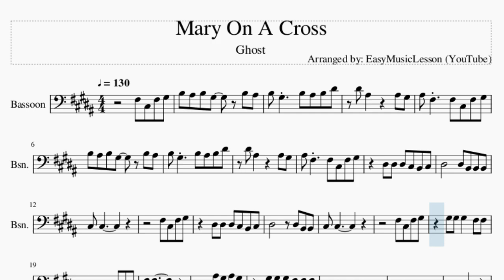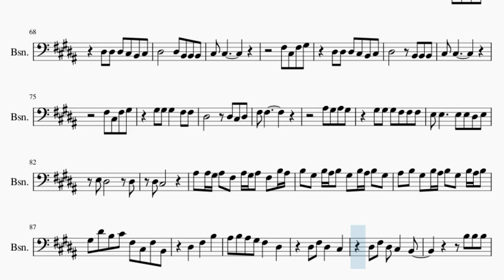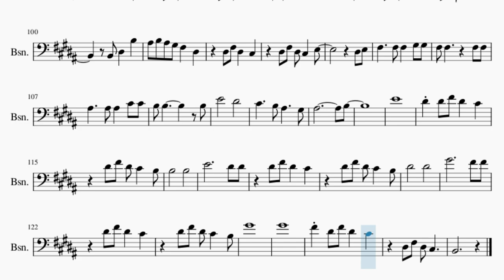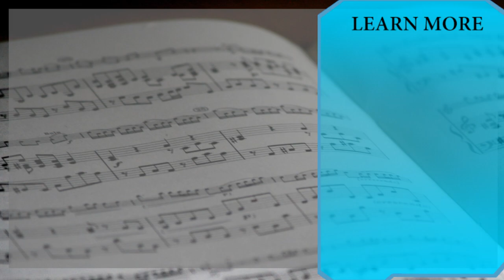Bassoon Sheet Music: How to play Mary On A Cross by Ghost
Comment and let us know how the videos have helped you. It keeps us going! :)Here is a sheet music/tab video on the song Mary On A Cross by Ghost on the bassoon. A bassoon sheet music arrangement which is transposed to notes that are easily played by bassoon, for the song Mary On A Cross by Ghost.

EasyMusicLesson2 teaches you to play the your favorite instrument, through well-arranged sheet music so that you too can learn how to play Mary On A Cross by Ghost on the bassoon as fast as you can. A bassoon sheet music with backing tracks to help your play the song better.

Chords of Bassoon arrangement:
E Maj   G# Min   G# Min 7   F# Maj   F# Maj   G# Min 7   G# Min 7
F# Maj   F# Maj   G# Min 7   G# Min 7   F# Maj   F# Maj   G# Min 7
G# Min 7   F# Maj   F# Maj   G# Min 7   G# Min 7   F# Maj   F# Maj
C# Min   C# Min 7   E Maj   E Maj 7   G# Min   F#/G#   F#/G#
G# Min   G# Min 7   F# Maj   F# Maj   G# Min 7   G# Min 7   F# Maj
F# Maj   G# Min 7   G# Min 7   F# Maj   F# Maj   C# Min   C# Min 7
E Maj   E Maj 7   G# Min   F#/G#   F#/G#   E Maj   F# Dom 7
B/C#   G# Min   D# Min   F# Maj   B Maj   G# Min   D# Min   F# Maj
E Maj   B Maj   F# Maj   G# Min   F# Maj   E Maj   B Maj   F# Maj
F# Maj   G# Min 7   G# Min 7   F# Maj   F# Maj   G# Min 7   G# Min 7
E Maj   E Maj   F# Dom 7   B/C#   G# Min   D# Min   F# Maj
B Maj   G# Min   D# Min   F# Maj   G# Min   E Maj   B Maj   F# Maj
D# Maj   G# Min   E Maj   B Maj   F# Maj   D# Maj   E Maj   B Maj
F# Maj   G# Min   F# Maj   E Maj   B Maj   F# Maj   G# Min 7
E Maj   B Maj   F# Maj   D# Maj   G# Min   E Maj   B Maj   F# Maj
D# Maj   G# Min   E Maj   B Maj   F# Maj   D# Maj   G# Min
E Maj

Melody notes of Bassoon:
F#3 C#3 F#3 G#3 B3 A#3 B3 G#3
B3 A#3 B3 G#3
B3 A#3 B3 D#4 D#4 A#3
A#3 G#3 A#3 F#3
F#3 C#3 F#3 G#3   D#3 D#3
D#3 C#3 B2 C#3 D#3
D#3 B2 B2 B2 C#3 C#3
D#3 B2 B2 C#3 C#3
F#3 C#3 F#3 G#3   G#3 G#3
G#3   F#3 F#3 D#3
D#3 C#3 D#3 F#3 F#3
A#3 G#3 A#3 G#3   G#3 G#3
G#3 F#3 F#3 F#3 E3 E3
E3 E3 D#3 E3 E3 D#3
D#3 D#3 C#3
D#3 D#3
D#3 D#3 B2 B2 C#3 C#3
D#3 D#3 C#3
B3 A#3 B3 A#3 G#3 B3 A#3
B3 A#3 G#3 B3 A#3 B3 A#3 G#3 B3 A#3 B3 A#3 G#3
F#3 C#3 F#3     D#3
F#3   B3   A#3 B3 A#3 G#3
F#3   D#3     D#3 F#3
D#3   C#3     D#3 F#3
D#3 C#3   B2     B2
D#3   B3   A#3 B3 A#3 G#3
D#3 C#3   E3
D#3 E3 F#3     F#3
F#3   G#3 G#3 F#3 F#3
F#3 F#3 A#3     A#3
A#3   C#4 C#4 B3 B3
B3 E4
F#3 C#3 F#3 G#3 E4 D#4 E4 D#4 C#4
D#4 G#3 E4 D#4 E4 D#4 C#4 D#4 G#3
F#4   C#4   B3 A#3
B3 A#3 B3 A#3 G#3 A#3 F#3
B2 B2 B2 C#3 C#3
D#3 D#3 C#3
A#3 A#3 G#3 A#3 F#3
A#3 G#3 A#3 F#3 B3 A#3 B3 G#3 B3 A#3 B3
G#3 B3 A#3 B3 G#3 A#3 B3 G#3 B3 A#3
B3 G#3 B3 A#3 B3 G#3 D#4 B3 C#4
F#3 C#3 F#3 B2   D#3
F#3